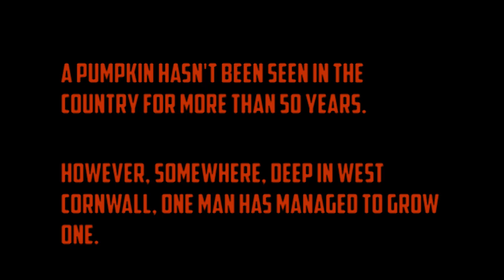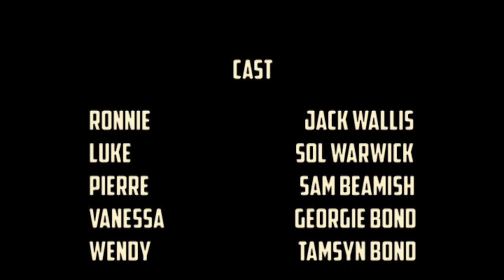Pumpkin 2: The Pie (SHORT FILM)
Ronnie and Luke are back and they're making more pumpkins than ever!

Written and directed by Sol Warwick

Filmed on Panasonic NV-GS120 DV Tape.